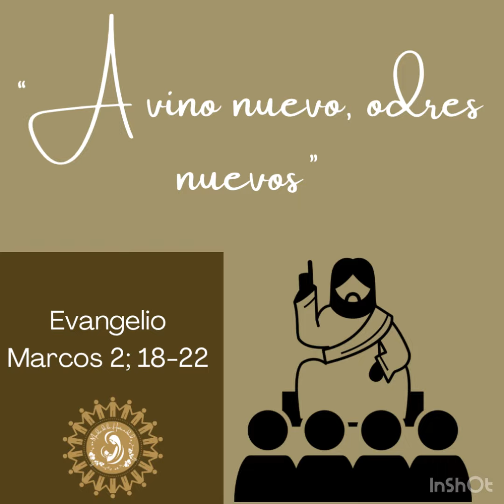Marcos 2; 18-22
Oración para mi debilidad